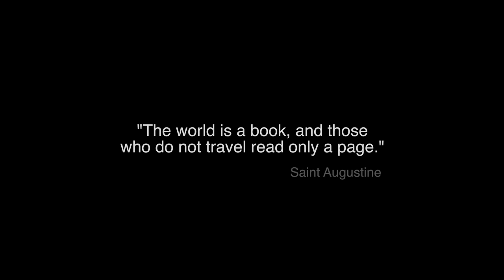a reminder of the beauty in life - The Meaning of Life [a short cinematic film]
Searching for the Meaning of Life, through my experiences while travelling.   As a millennial, I've always questioned many things in life, including life itself.  I want to share with you the experience I've had while backpacking Cambodia, Vietnam and Thailand.

A departure of my regular vlog style, wanted to try something different.  Hope you enjoy it.